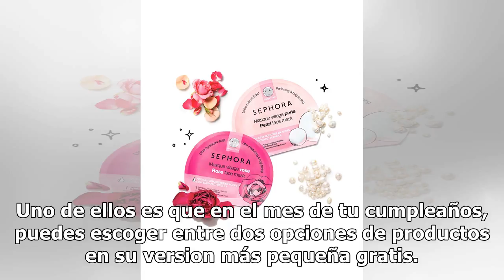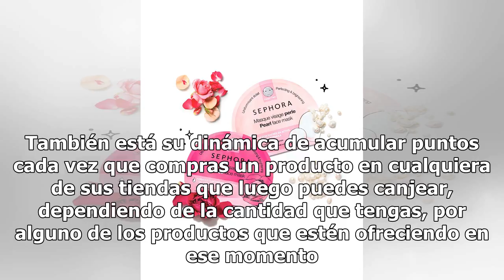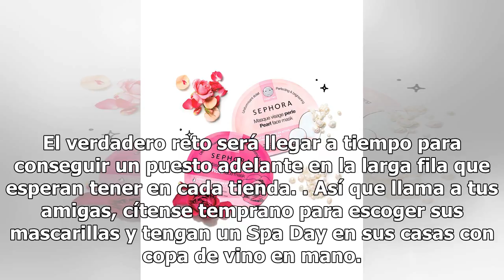Sephora regalará mascarillas este fin de semana ¡sin ningún compromiso!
Sephora se ha convertido en una de las tiendas más frecuentadas por las aficionadas al mundo de la belleza y por aquellas que están empezando a explorarlo. Gracias a los múltiples beneficios que ofrece su conocido programa “Beauty Insider Loyalty Program”, la popular tienda ha logrado crear una fiel...